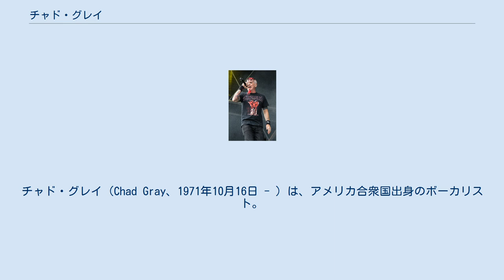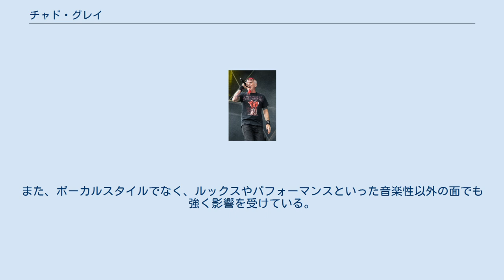チャド・グレイ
チャド・グレイ（Chad Gray、1971年10月16日 - ）は、アメリカ合衆国出身のボーカリスト。
現在はヘヴィメタルバンドマッドヴェインとヘルイェーを中心に活動している。
既婚。
 マッドヴェインでの活動をするまでは、工場で働いていた。
その後、工場を辞めて今まで貯めた資金から40,000ドルを引き出し、マッドヴェインの活動の拠点であるイリノイ州に引っ越した。
 2005年に、ケリー・オルソンという人物と結婚。
同年、長年に渡って癌と闘病していた彼の祖母が他界。
祖母の凄まじい闘病生活の過程を、マッドヴェインのアルバムL.D.50に収録されている Death Blooms という曲で取り上げている。
 演奏しているバンドの音楽性や激しいライブでのパフォーマンスから凶暴な人物と思われるが、インタビューでは冷静かつ丁寧に一言一言を話す知的な人物である。
 声域が非常に広く、削岩機のようなシャウト、うねるような低音を利かせたデスヴォイス、乾いたカントリー調の声や透明感のあるクリーンなコーラスまで幅広くこなす。
影響を受けた主なボーカリストとして、パンテラのフィル・アンセルモを挙げている。
また、ボーカルスタイルでなく、ルックスやパフォーマンスといった音楽性以外の面でも強く影響を受けている。